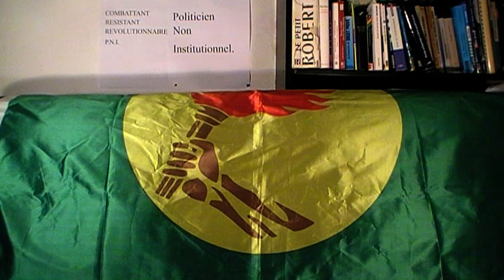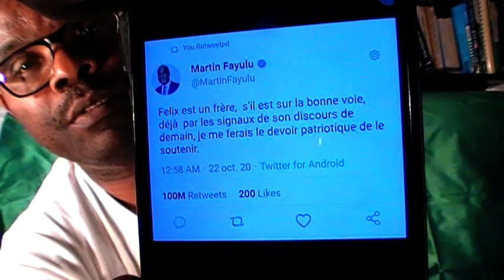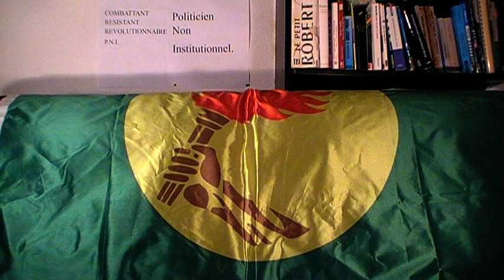"POLITIQUE RDC:MARTIN FAYULU A ABDIQUER PONA FELIX TSHISEKEDI:MYTHE TO REALITE?@MARTIN FAYULU".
CYF BOBITINGE.